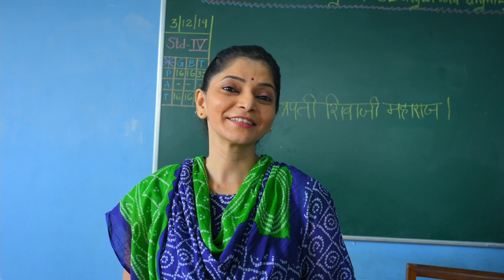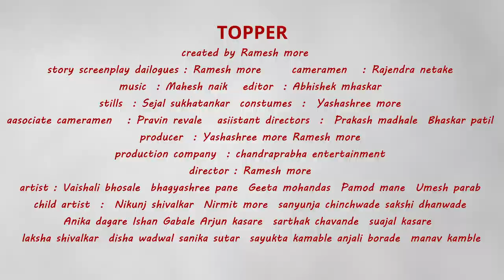Topper टॉपर Official Trailer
Topper is a fun and entertaining web series. Sensitive school children are portrayed in this series. Today we are releasing the official trailer of the web series Topper.
The ten-part series will be aired every Friday, Sunday and Wednesday from January 9, 2021.

production company
chandraprabha entertainment

producer and directed
ramesh more
bol marathi
topper web series
school story
childrens web series